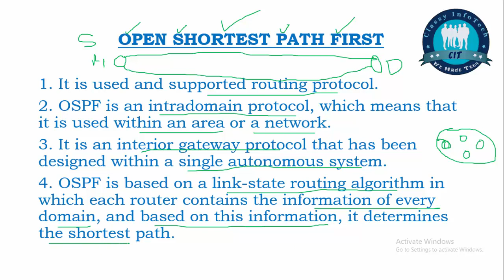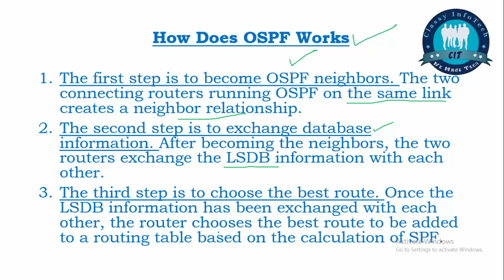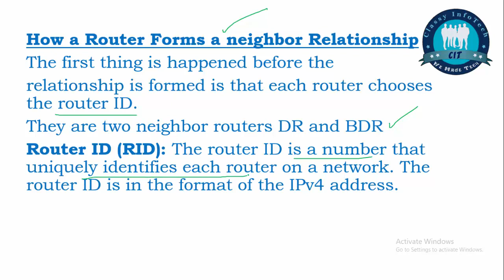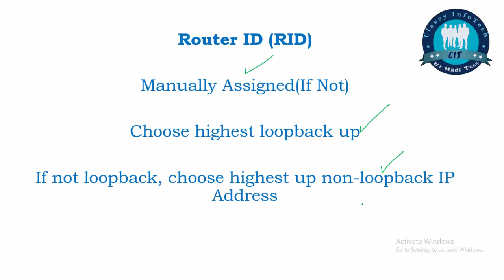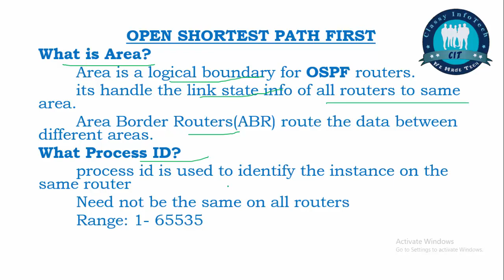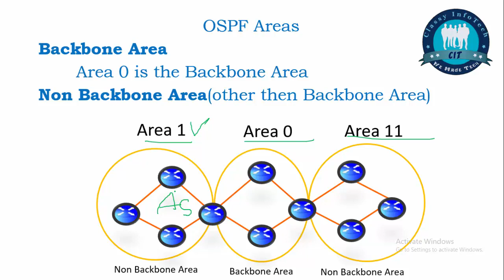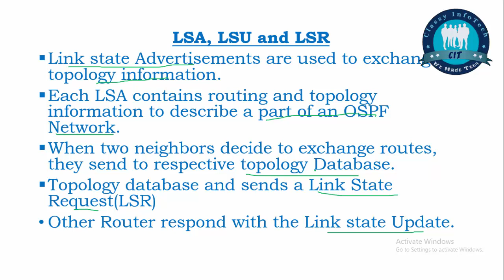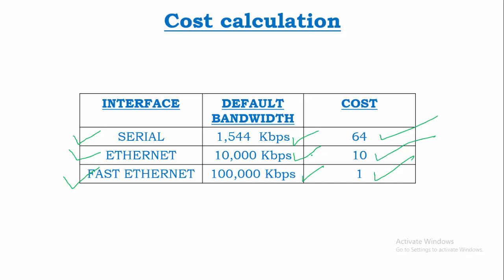தமிழில் Free CCNA 200-301 Full Course in Tamil DAY 30 OSPF Classy IT Academy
In this class we discuss about OSPF
OSPF means open shortest path first. How its create ospf neighbor and traverl open shortest path first.